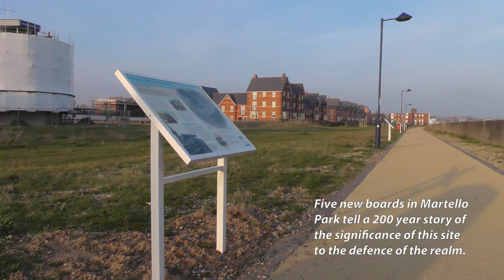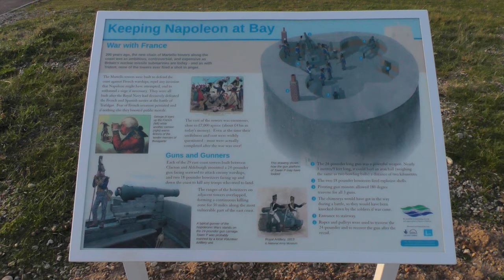New boards tell the Martello P story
New interpretation boards have been put up in Martello Park to tell a 200 year story of the significance of this site for defence.  As well as the Martello story, we also learn about the Cold War Bunker on the site.  The Boards are part of a project to map the changing Suffolk coast from the perspective of 33 different sites by Touching the Tide.